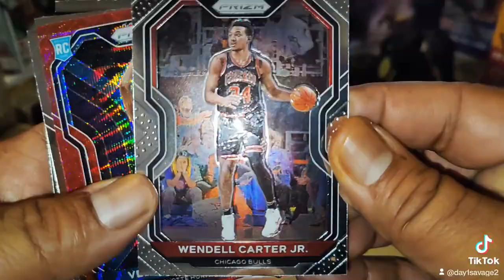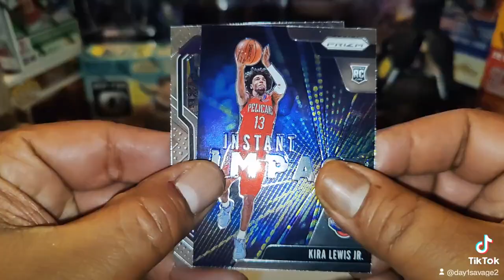Random hanger box, MJ Holdings repack 🫨😩